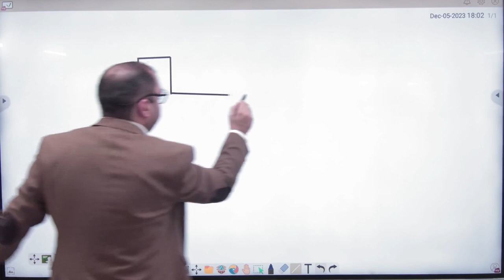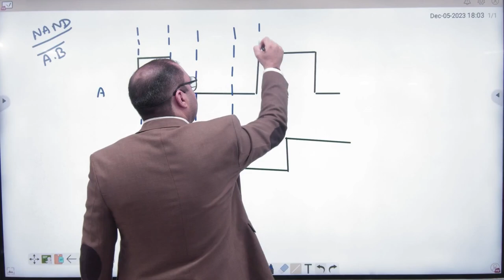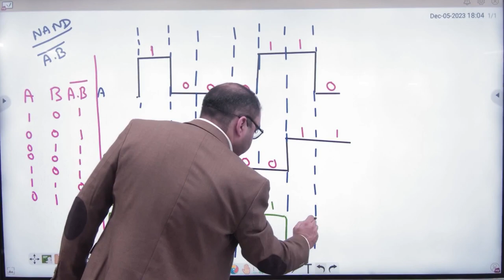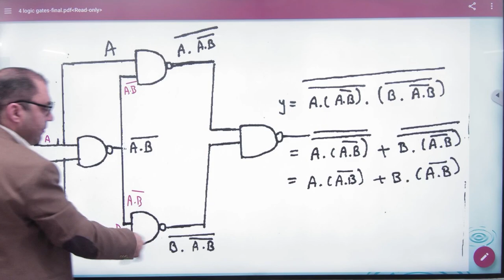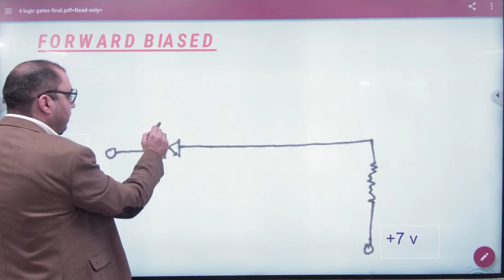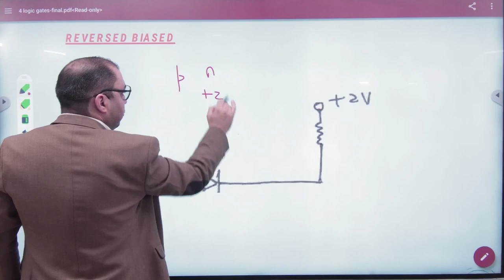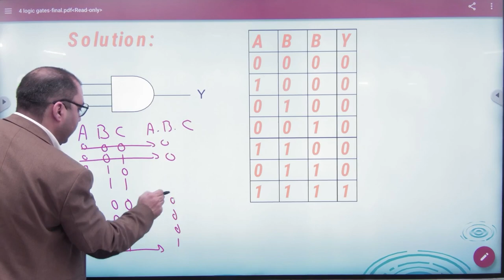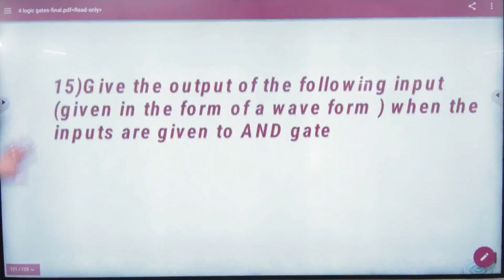2 Logic gates important questions